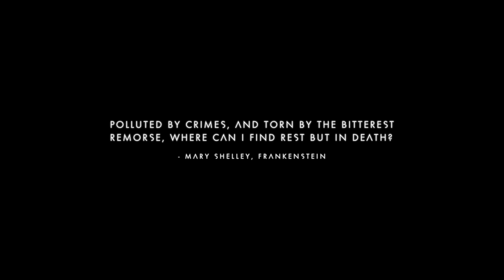Sounds of Disappear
How my first Permadeath run ended, twas' a sad day indeed. Back to playing No Man's Sky currently, come say hi some time!